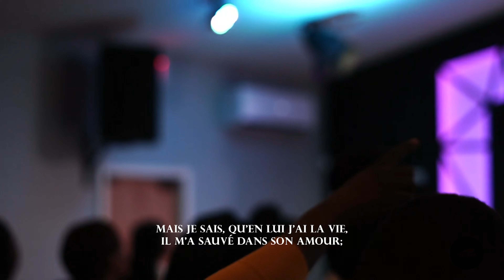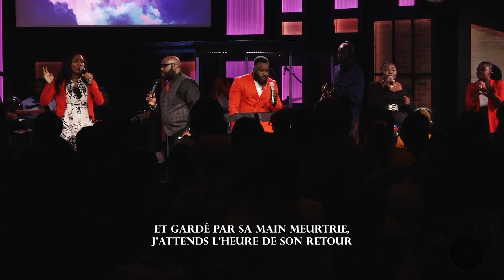Bonte Bondye, BonDye Ala Ou Gran | Charma Guillaume & Emmanuel Jean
Bonte Bondye, BonDye Ala Ou Gran, Mais Je Sais qu'en lui j'ai lavie |  Charma Guillaume & Emmanuel Jean
The Ark
3218 Melaleuca road
Bible Study Wednesday 7:30pm
Sunday 9:00 am - Creole Service
Sunday 11:30am - English Service
TheArkOfGod.org